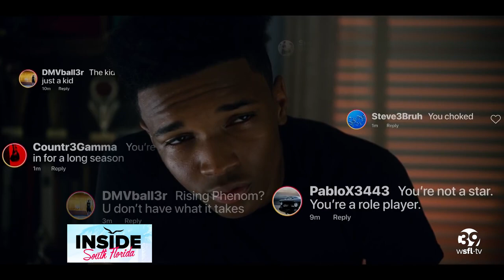Swagger on Apple TV+ reflects on the life of NBA star Kevin Durant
Swagger is the new basketball drama based on the life of NBA champion Kevin Durant. We sat down with two of the show's leading men and took a look at what makes the show compelling on and off the court.